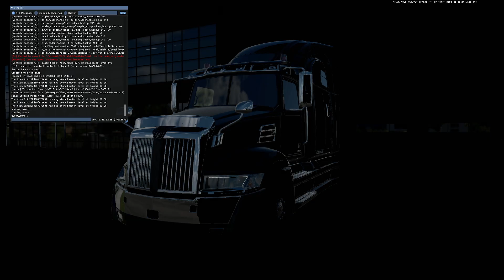[ ETS 2 1.46 ] WESTERN STAR 5700 XE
▶️ MODS
💻 CONFIG
🔵 CM : Asus B450M Prime
🔵 CPU : AMD Ryzen 5 3600X
🔵 GPU : Gigabyte eagle OC RTX 3070
🔵 RAM : Corsair vengeance pro RGB 4x8G 3200 Mhz
🔵 Alim : Corsair 750W 80 plus gold
🔵 Moniteur : HP 27XQ 144Hz 1440P
🔵 Volant : Logitech G920 + Shifter